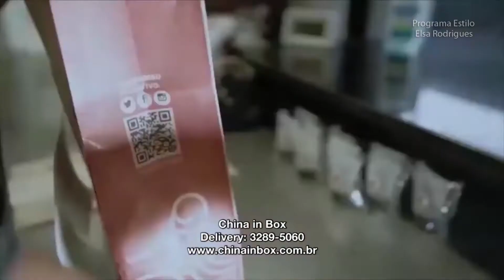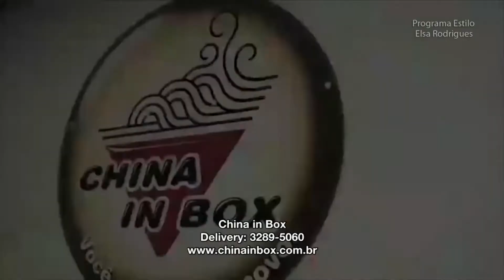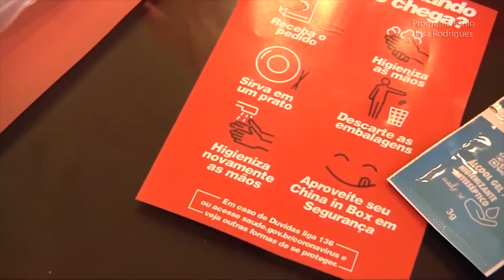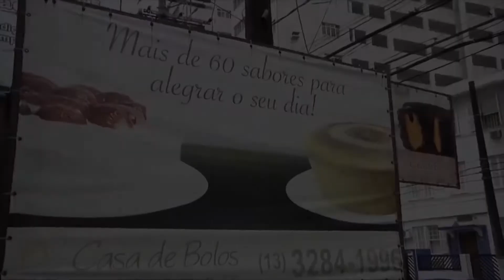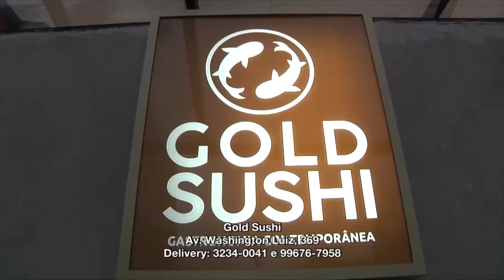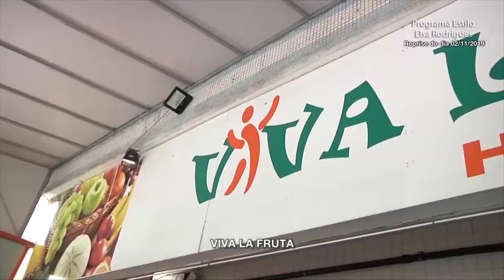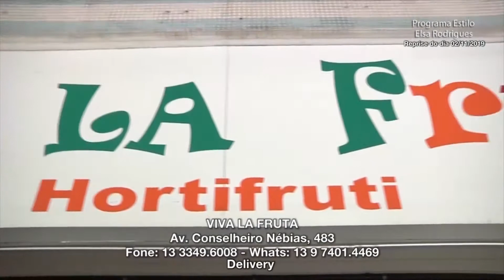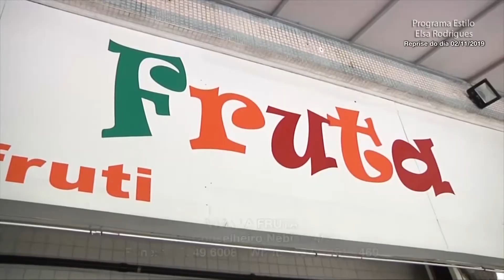Programa Estilo - 13/06/20